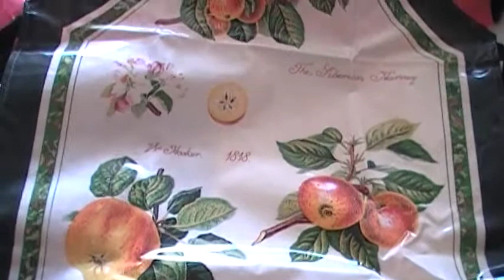Apron fruit ulster weavers